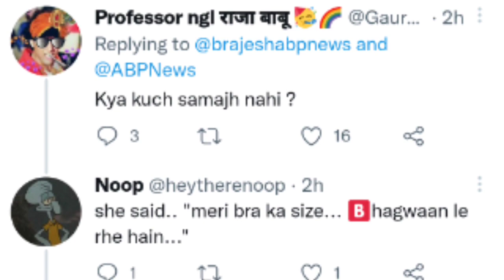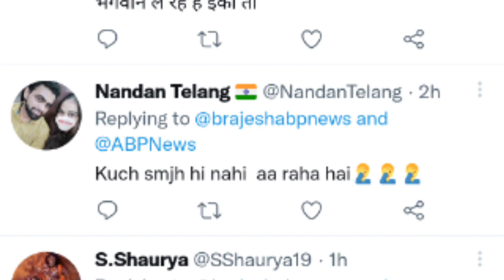श्वेता तिवारी ने भगवान के लिए बोला ऐसा की shweta tiwari viral video | shweta tiwari tv actress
shweta tiwari news | narottam mishra statement | shweta tiwari tv actress